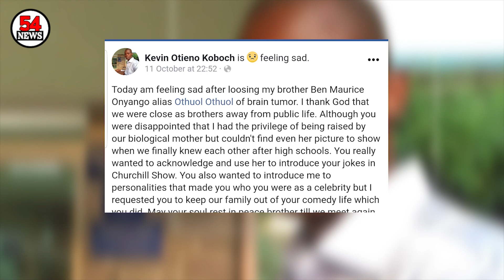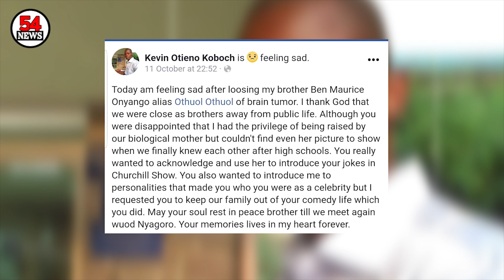OTHUOL'S BROTHER SUPRISES KENYANS AFTER EXPOSING THIS LONG KEPT SECRET| OTHUOL BURIAL|TV54 News